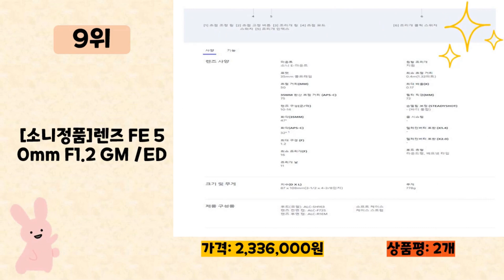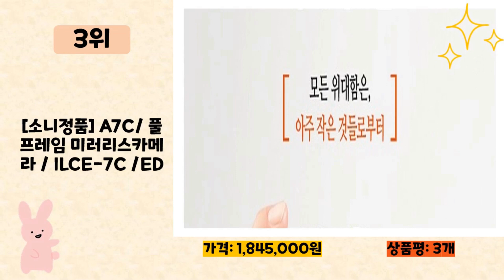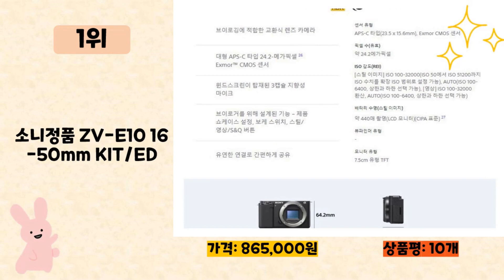소니미러리스 사기 전에 이 영상 먼저 보세요! 2024년 인기 많은 소니미러리스 추천 TOP10 / 구매후기, 판매량, 가격이 모두 반영된 최신 순위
2024년 판매량이 높은 소니미러리스 추천 TOP10을 소개합니다.

♥10위   [소니정품] A6700 / ILCE-6700 미러리스 +16-50mm Kit /ED  [  1,950,000원  ]

♥9위   [소니정품]렌즈 FE 50mm F1.2 GM /ED  [  2,336,000원  ]

♥8위   소니정품 FE 50mm F1.4 GM /SEL50F14GM /ED  [  1,779,000원  ]

♥7위   [소니정품] ZV-1M2 /브이로그카메라+GP-VPT2BT 무선그립 세트/ED  [  1,220,000원  ]

♥6위   [소니정품] A7CR/ 풀프레임/A7CR 바디단품/미러리스 카메라 ILCE-7CR /ED  [  3,660,000원  ]

♥5위   [소니정품] A6400 / 미러리스카메라+16-50mm렌즈 Kit-블랙/ED  [  1,147,270원  ]

♥4위   소니 알파 A6000+16-50mm 줌렌즈+32GB+여행용 가방 포함 k  [  777,000원  ]

♥3위   [소니정품] A7C/ 풀 프레임 미러리스카메라 / ILCE-7C /ED  [  1,845,000원  ]

♥2위   [소니정품] ZV-1F 브이로그카메라 + 무선 GP-VPT2BT 그립키트 세트 /ED  [  830,000원  ]